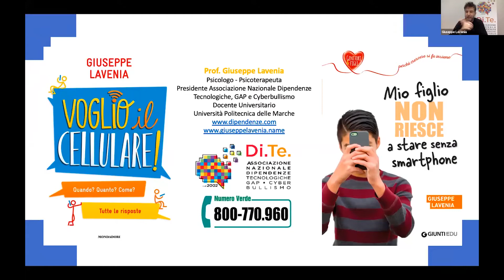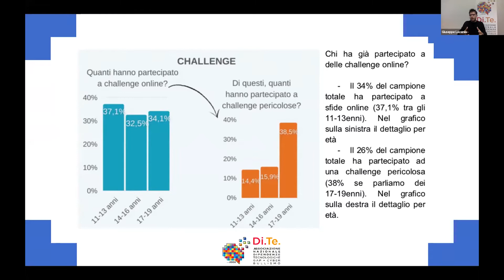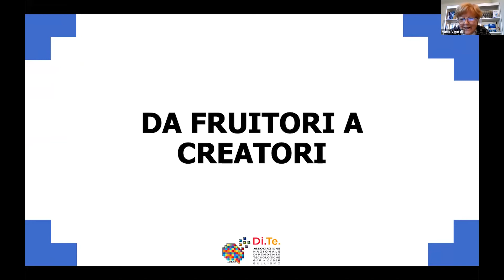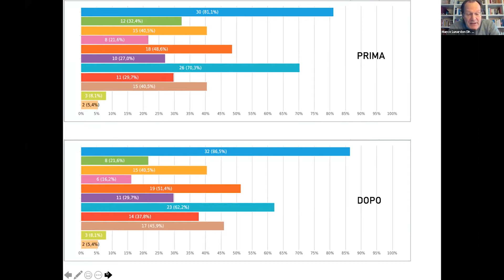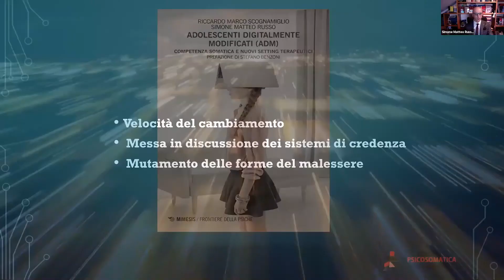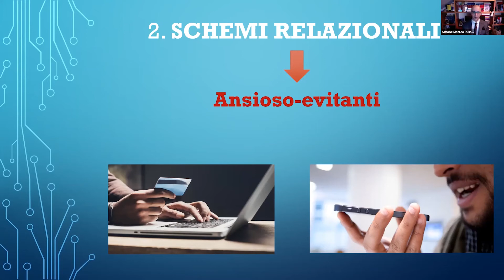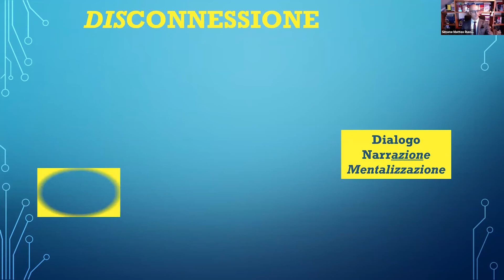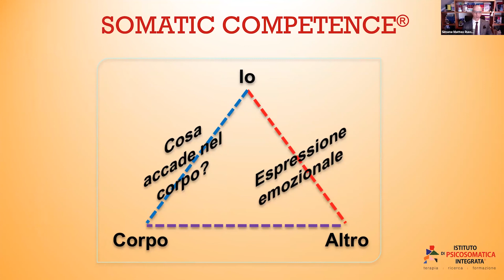𝐑𝐄𝐀𝐋𝐄 𝐄 𝐕𝐈𝐄𝐑𝐓𝐔𝐀𝐋𝐄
Secondo Webmeeting di formazione organizzato dall’Associazione per le comunità terapeutiche Mito&Realtà in collaborazione con Il Nodo Group tramite la piattaforma Zoom, avvenuto sabato 23 gennaio.

L' evento ha visto la partecipazione di Simone Matteo Russo (psicoterapeuta, somatologo) che ha affrontato i temi del corpo sempre più digitalizzato in sostituzione al corpo vissuto, trattati da un punto di vista neurobiologico e a partire dalla necessità di trasformre la cura clinica in questa direzione.